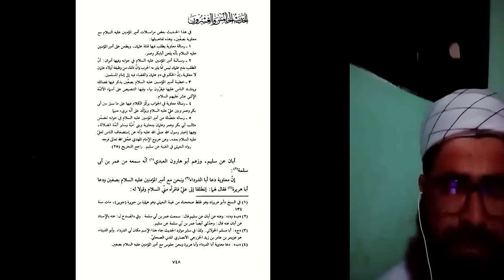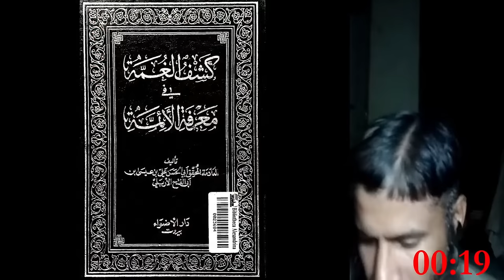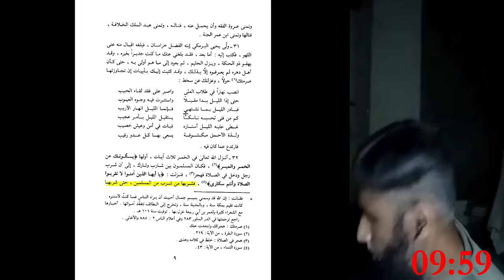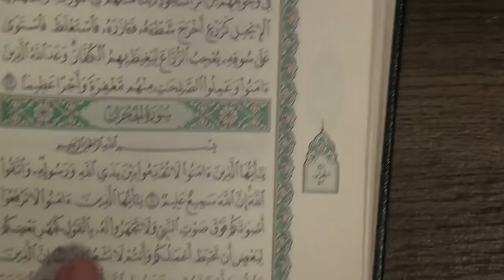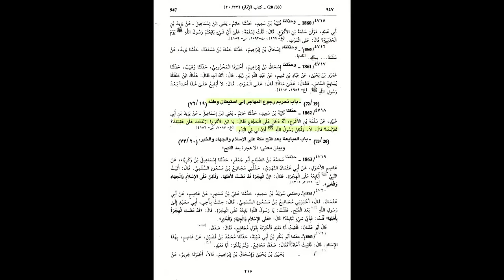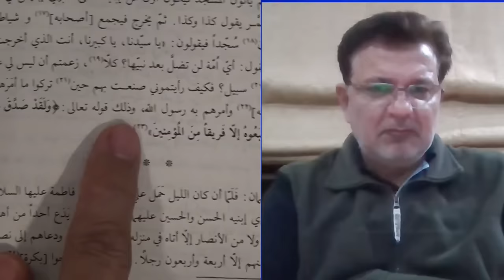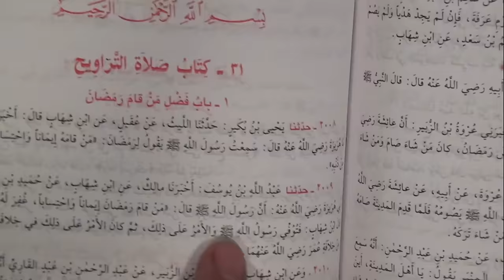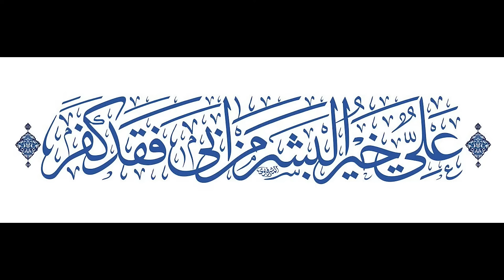Live Shia Vs Sunni Debates | شیعہ سنی مناظرات | Surprise Q & A | اللہیاری | Hassan Allahyari #111123